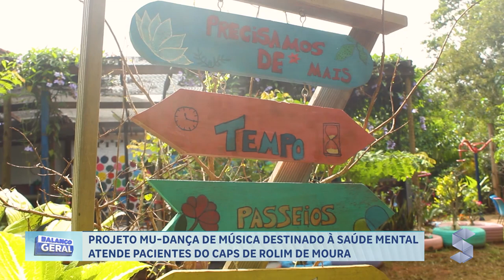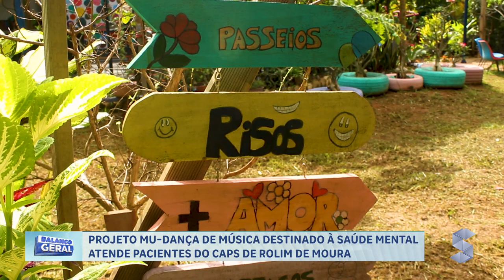PROJETO MUDANÇA DESTINADO À SAÚDE MENTAL ATENDE PACIENTES DO CAPS DE ROLIM DE MOURA